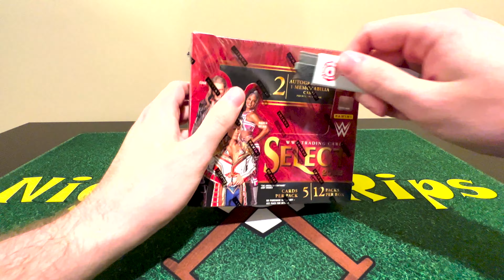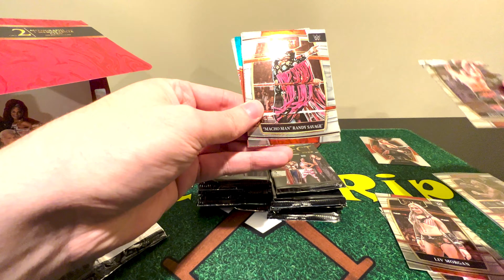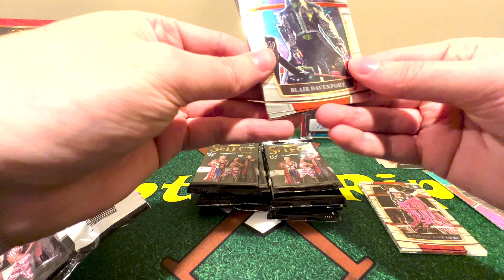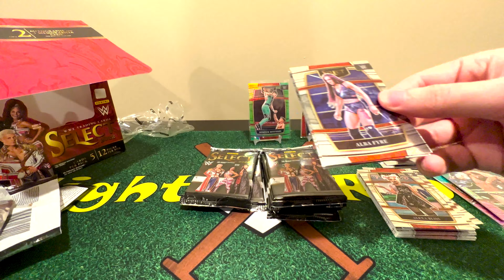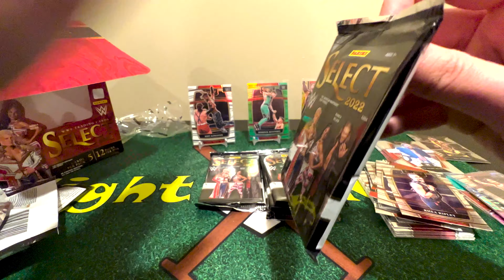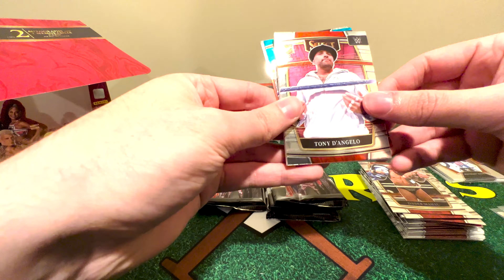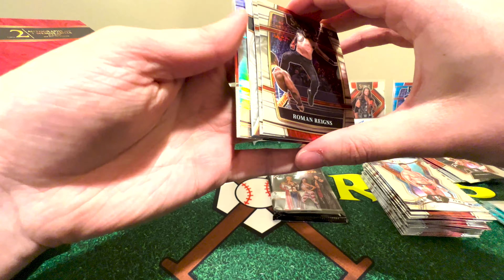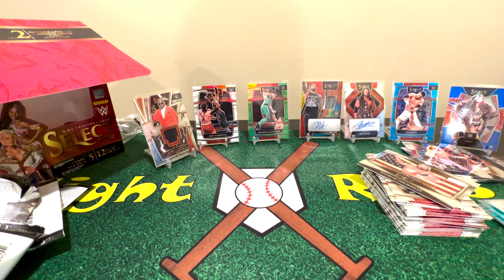A rip of 2022 Panini Select WWE hobby with BirdieBoogie brings the heat!!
Decided to bring in some heavy guns with this first rip of a 2022 Panini Select WWE Hobby box and definitely glad I did.  Rather than rip another product I really don't collect, I decided to introduce a member of my family who knows this product much better than I do, BirdieBoogie (you can find him on Twitter as @BirdieBoogieTV).  I'm guessing he has the first break of the channel luck since this rip was pure fire with all of the colored parallels and a couple of future Hall of Fame autos including a 3 color patch auto of a member of the Bloodlines.  Gorgeous product that I may have to rip in the future (this box was all Birdie's) and will definitely bring Birdie back in the future for some cool projects we have planned.  Enjoy!!